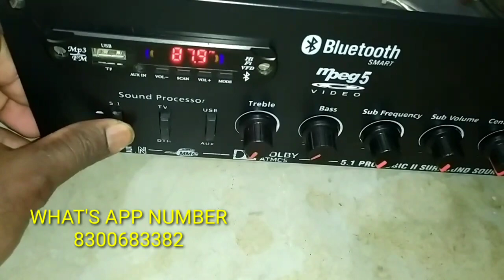Low Budget 5.1 Amplifier// Sale// Price in Description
7265 for 5 channel
irf 250 for sub
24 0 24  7 amps transformer
pagariya usb board
vasanth prologic board
Digitech cabinet
10 inch sub for better results
6 inch speaker for 5 channel